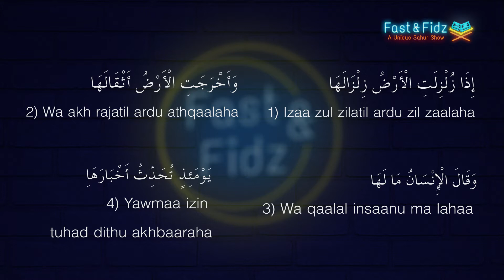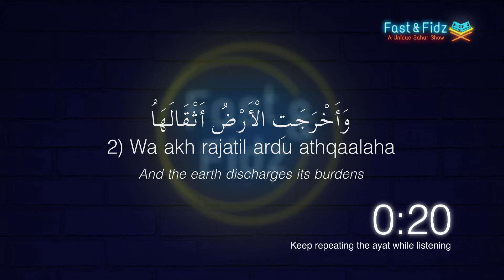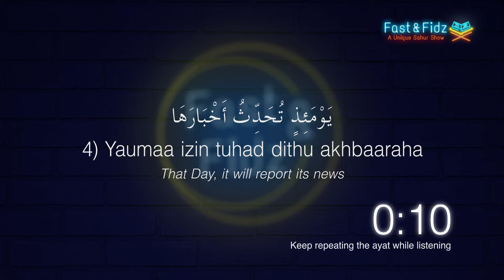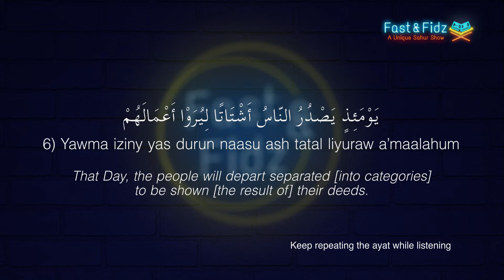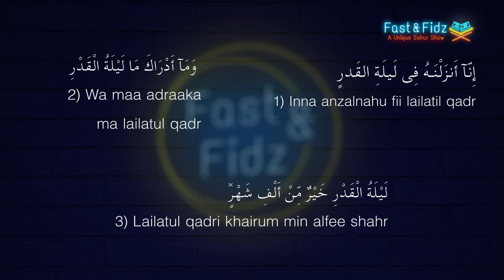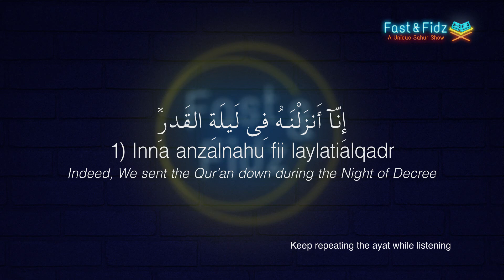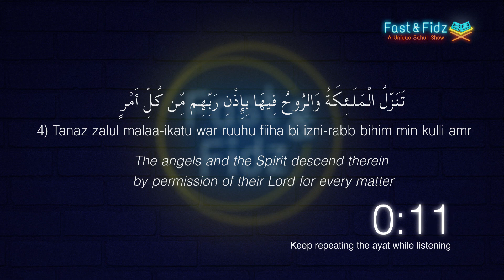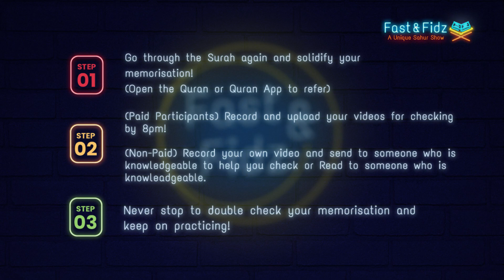Fast Fidz - Memorise 21 Surah This Ramadhan (Day 19)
Join us and challenge yourselves to memorise 21 Surahs in 30 days this Ramadhan!

Along with our local asatizahs, we'll be guiding you on memorising from Surah An-Nas to Surah Ad-Dhuha in our Fast and Fidz Show! With a variety of technique such as Follow along, repetitive recitation and guided video – InshaAllah, sooner or later, you will realise that memorising the Al-Quran is not difficult at all.